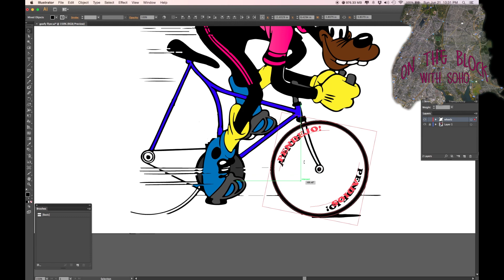On the Block with Soho S1. Episode 2 - Caro & Genesiss Guest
join us as we interview messengers Genessis & Caro
we try weed cake and ask we get to know our guests!

141 E 17th St New York, New York